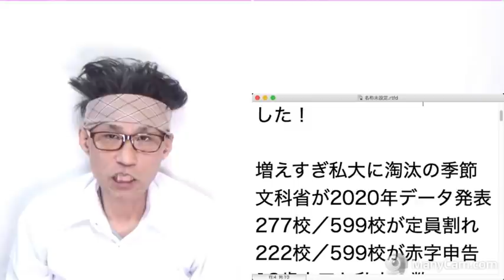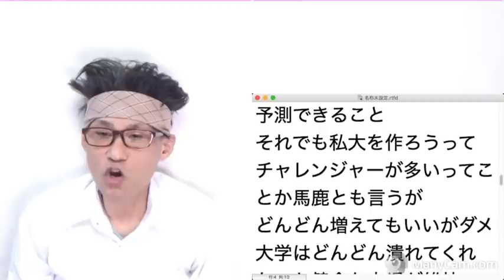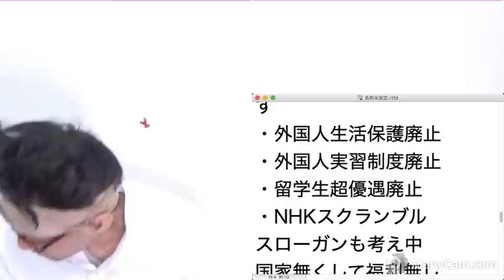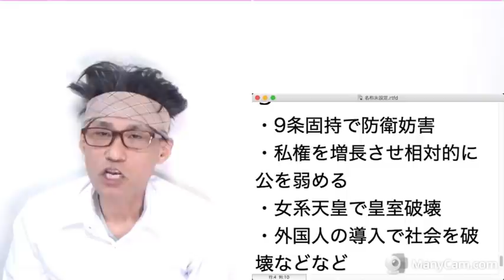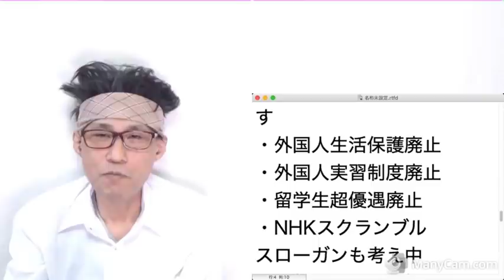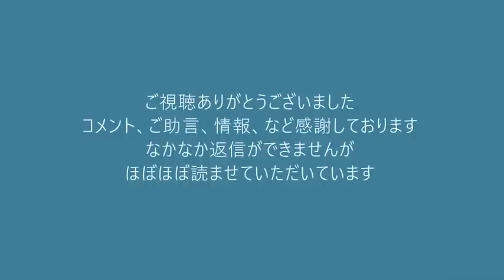私大3割が定員割れで赤字申告、文科省は留学生の超優遇でダメ大学を救済するのを今すぐやめろ！ 20211219